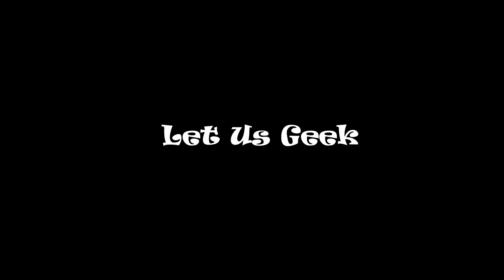DC Fandome WW84 Trailer React - Let Us Geek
We have all watched it a bajillion times, so Let Us Geek about it for a scant few minutes!

About My Channel:
I'm a geek, gamer, indy pro wrestler on the grind, all around awesome individual who likes to talk a little comic book TV/Movies, action figure stop motion and of course promoting my short films and my in-ring work!